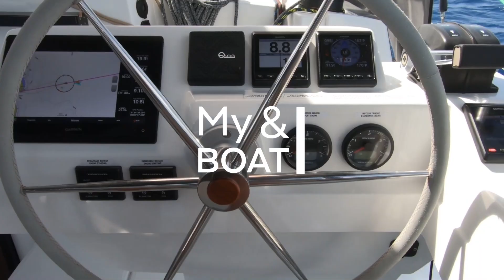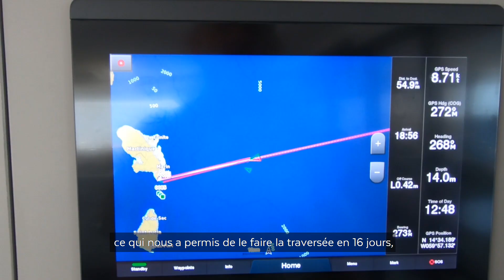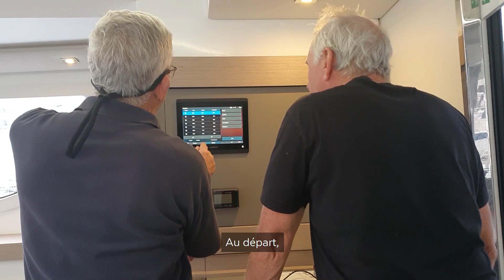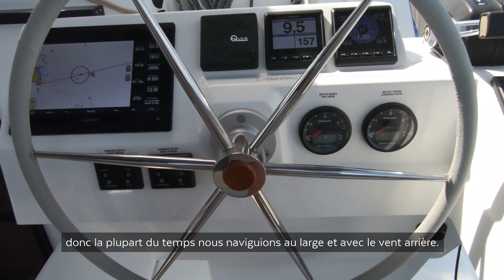Atlantic & Pacific crossing aboard an Elba 45 / MyBoat&I #4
A Transatlantic and a Transpacific aboard an Elba 45

Gordon and Louise, who’ve previously owned a Fountaine Pajot Orana 44 and an Helia 44, chose to come to Port Cogolin in the South of France, to join their new Elba 45, hull #1. Crossing the Atlantic then the Pacific to reach their homeport in Brisbane, Australia, their journey was to be rich in experience and anecdotes. Here, in this beautiful video testimony, they recount their trip.

00:00 Introduction
00:15 Presentation
00:53 Why did you choose to bring your Elba 45 back home by yourselves?
01:49 What was your road map for this long journey?
07:52 What was the main assets of your Elba 45 during the cruise?